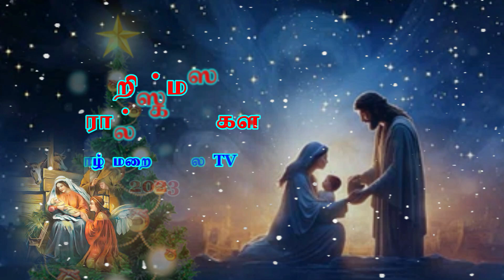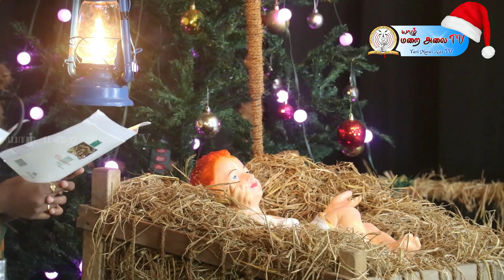KALAM PANI KALAM கிறிஸ்மஸ் கரோல் கீதங்கள் - carol SONGS 2023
யாழ். குருநகர் புனித யாகப்பர் ஆலயம்
GURUNAGAR ST. JAMES CHURCH
JAFFNA DIOCESE
தயாரிப்பு